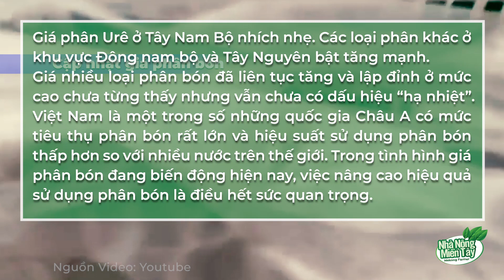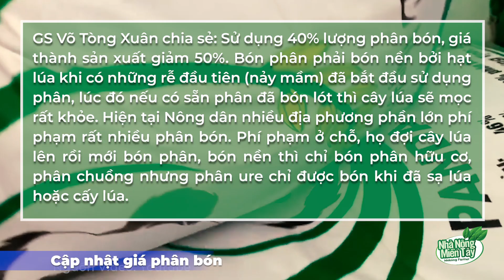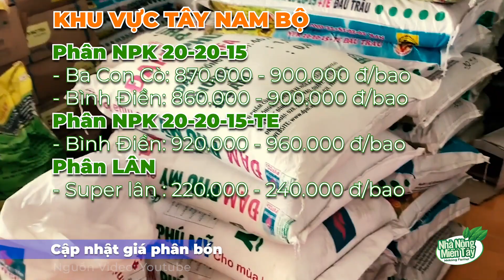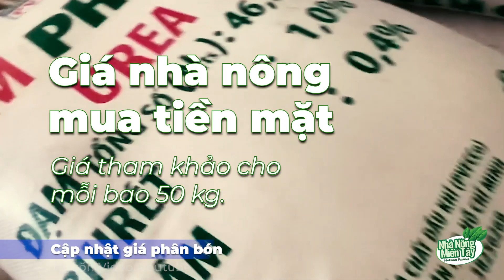Giá phân bón ngày 22/10/2021 | Thị trường phân bón và vật tư nông nghiệp mới nhất hôm nay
Giá phân bón mới nhất 22/10/2021: Giá phân Urê ở Tây Nam Bộ nhích nhẹ. Các loại phân khác ở khu vực Đông nam bộ và Tây Nguyên bật tăng mạnh.
Giá nhiều loại phân bón đã liên tục tăng và lập đỉnh ở mức cao chưa từng thấy nhưng vẫn chưa có dấu hiệu “hạ nhiệt”.
Việt Nam là một trong số những quốc gia Châu Á có mức tiêu thụ phân bón rất lớn và hiệu suất sử dụng phân bón thấp hơn so với nhiều nước trên thế giới. Trong tình hình giá phân bón đang biến động hiện nay, việc nâng cao hiệu quả sử dụng phân bón là điều hết sức quan trọng.
GS Võ Tòng Xuân chia sẻ: Sử dụng 40% lượng phân bón, giá thành sản xuất giảm 50%. Bón phân phải bón nền bởi hạt lúa khi có những rễ đầu tiên (nảy mầm) đã bắt đầu sử dụng phân, lúc đó nếu có sẵn phân đã bón lót thì cây lúa sẽ mọc rất khỏe. Hiện tại Nông dân nhiều địa phương phần lớn phí phạm rất nhiều phân bón. Phí phạm ở chỗ, họ đợi cây lúa lên rồi mới bón phân, bón nền thì chỉ bón phân hữu cơ, phân chuồng nhưng phân ure chỉ được bón khi đã sạ lúa hoặc cấy lúa.